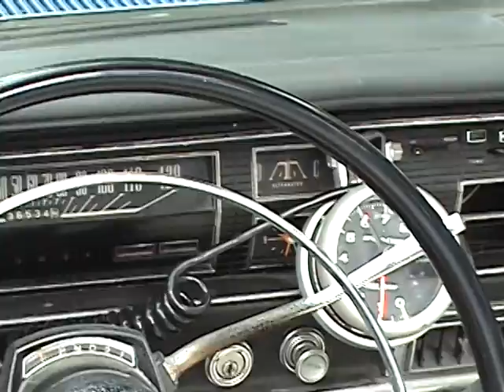1966 Dodge Coronet Convertible SOLD !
Professionally built 440 using 440 Source 500 ci. Stroker rotating assembly.
Edelbrock Performer RPM aluminum heads and intake
Crane gold series roller tip rockers
Comp Cams flat tappet 294/567 int 299/579 ex. Solid cam
Mopar finned aluminum valve covers
Hooker Competition headers
custom 3 exhaust with Flowmasters. Sounds awesome!
Professionally rebuilt 727 trans
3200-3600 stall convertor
all new 3rd member with conical style posi and 355 gears. Perfect for cruising
hd driveshaft with aluminum bolt in safety loop
Schumacher motor mounts